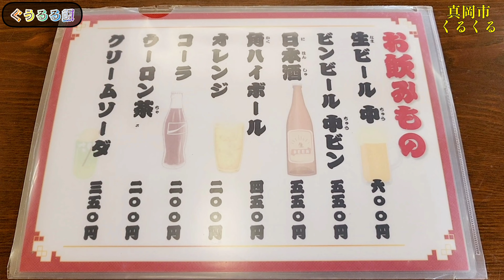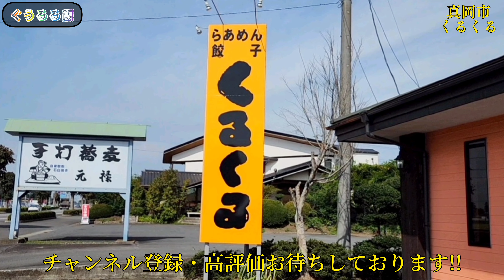真岡の旨い炒飯!!【くるくる】噂に聞いていた絶品チャーハンに納得!! ラーメンも間違いない旨さ!!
くるくる・栃木県真岡市